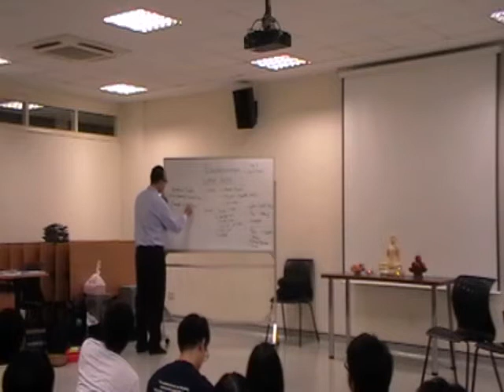Dharma Clas II - Discovering the Buddhist Practices (5/6)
Speaker : Brother Kweh Soon Han

Nanyang House Seminar Room 1